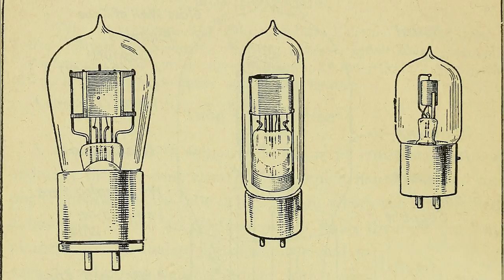Steven Page on composing the score for Hamlet at the Stratford Festival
Canadian singer-songwriter Steven Page composed the score for Artistic Director Antoni Cimolino’s 2015 staging of Hamlet. He joins Antoni and interviewer David Prosser in a discussion of music’s role in the production.